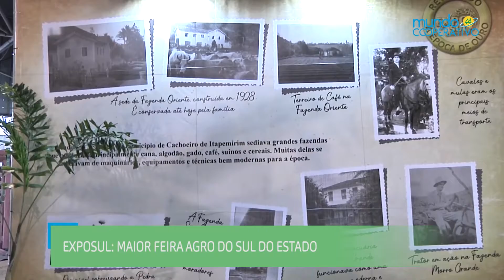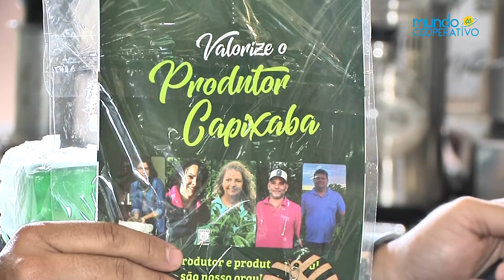Mundo Cooperativo - 07/12/2020